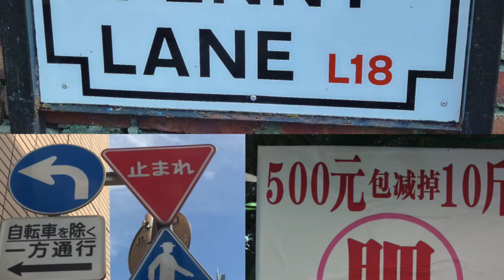Rena's G2Heritage Video (2016-17)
Produced as part of the IPC Unit, Different Places, Similar Lives, students used creative commons images sourced through photosforclass.com. They wrote and recorded their narratives, imported the images, learned some simple editing functions of iMovie and shared with their families at a special event celebrating the unit.